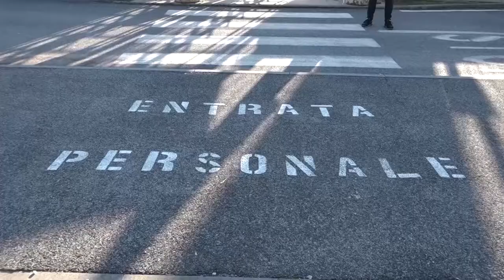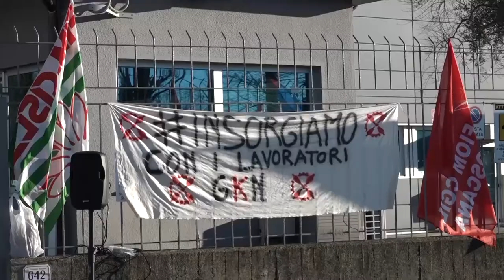Fimer, blocco dei sindacati al casello autostradale. “Da Ministero nessuna risposta”